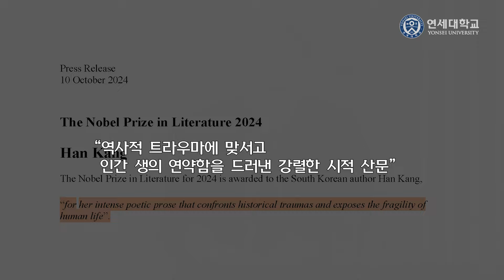한강(연세대학교 국어국문학과 89), 한국 최초 노벨문학상 수상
한강(연세대학교 국어국문학과 89) 동문이 한국 최초로 노벨문학상을 수상했습니다.
스웨덴 한림원은 한강 작가를 수상자로 선정한 이유로 “역사적 상처에 직면하고 인간 삶의 취약성을 노출시키는 한강의 시적 산문” 이라고 밝혔습니다.

한강 작가는 2016년 한국인 최초로 맨부커 국제문학상을 수상하며 세계적 작가의 반열에 올랐습니다. 대표작 「채식주의자」, 「소년이 온다」 등은 이제 전 국민에게 읽히는 베스트셀러이자 스테디셀러이기도 합니다.

한강 작가는 지난 2023년 국제캠퍼스 언더우드기념도서관에서 '작별의 두 가지 의미'를 주제로 북콘서트를, 2017년, 연세대학교 문과대학에서 윤동주 탄생 100주년 '윤동주와 나' 특별강연도 진행한 바 있습니다.